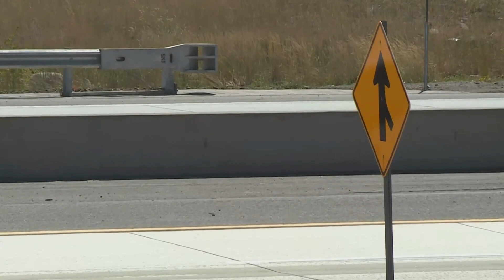California begins I-80 repairs ahead of the Labor Day holiday